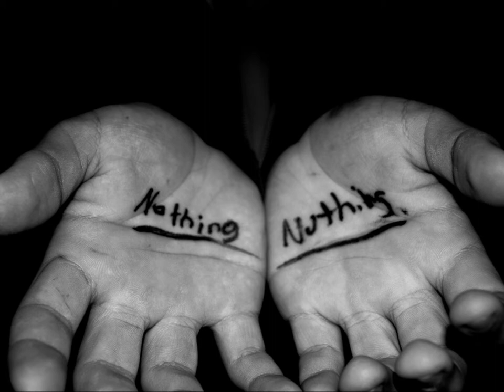Kimbo's Private Lawns Cover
For my mum!